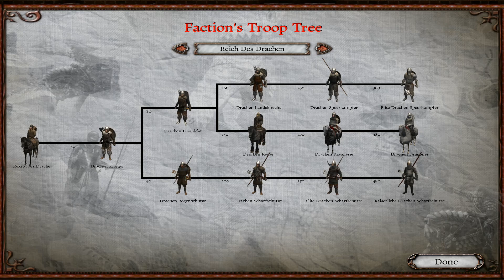Promovido para o Nível Máximo! - Mount & Blade Perisno #02 [Série Gameplay Português PT-BR]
❤Quer uma Network? Venha para a Curse
★Video do jogo Mount & Blade Warband com o mod Perisno no estilo Let's Play / Vamos Jogar mostrando a gameplay / Jogabilidade em português brasileiro (PTBR) aqui no Canal do Void!
M&B: Perisno é um mod de fantasia para Mount & Blade baseado no mod Prophecy of Pendor, conhecido por muitos como o melhor e mais difícil mod de M&B, onde o jogador pode jogar com as raças de humano, elfo, anão e gigante, lutar contra diversos reinos e facções de diversas raças diferentes além de mortos vivos e outros!